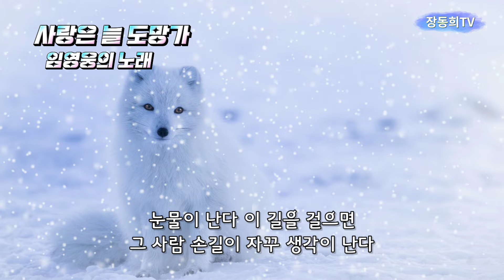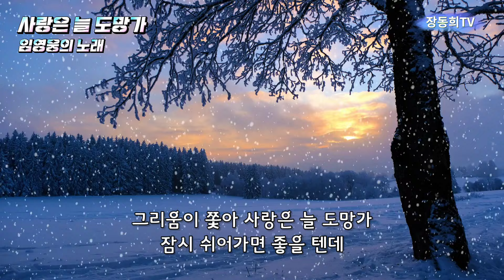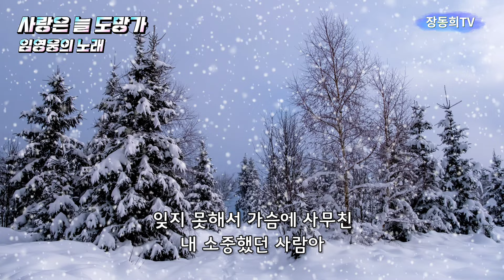사랑은 늘 도망가, 임영웅 노래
눈물이 난다 이 길을 걸으면
그 사람 손길이 자꾸 생각이 난다
붙잡지 못하고 가슴만 떨었지
내 아름답던 사람아
사랑이란 게 참 쓰린 거더라
잡으려 할수록 더 멀어지더라
이별이란 게 참 쉬운 거더라
내 잊지 못할 사람아
사랑아, 왜 도망가?
수줍은 아이처럼
행여 놓아버릴까 봐
꼭 움켜쥐지만
그리움이 쫓아 사랑은 늘 도망가
잠시 쉬어가면 좋을 텐데
바람이 분다 옷깃을 세워도
차가운 이별의 눈물이 차올라
잊지 못해서 가슴에 사무친
내 소중했던 사람아
사랑아, 왜 도망가?
수줍은 아이처럼
꼭 움켜쥐지만
기다림도 애태움도 다 버려야 하는데
무얼 찾아 이 길을 서성일까
무얼 찾아 여기 있나
사랑아, 왜 도망가?